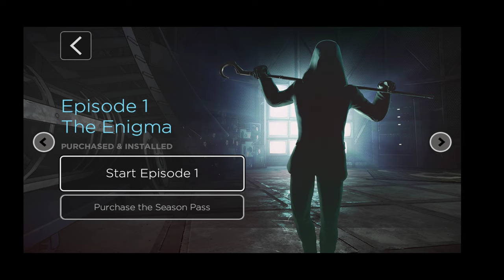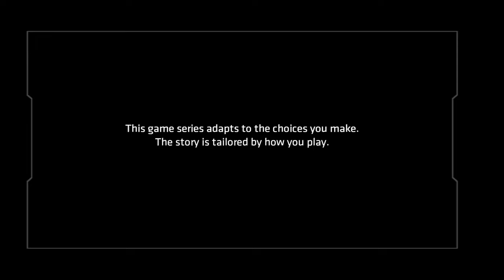Batman The Enemy Within - Episode 1 The Enigma Part 1/4 (Gameplay)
The Riddler's back in town!